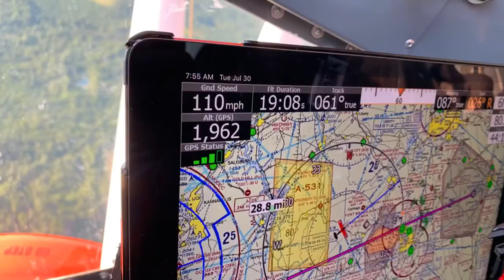Short Wag A Bond trip